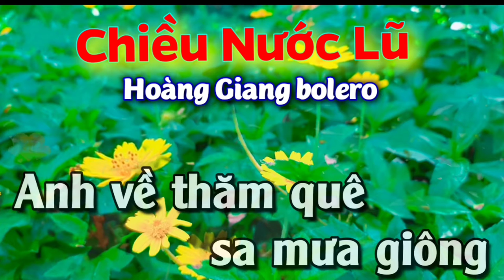CHIỀU NƯỚC LŨ Karaoke TONE NỮ